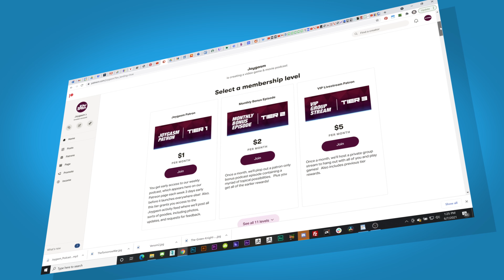HOGWARTS LEGACY GAMEPLAY IMPRESSIONS - Joygasm Podcast Ep 315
Hogwarts Legacy by Avalanche Studios and Warner Bros. Games has arrived!  This action RPG is brimming with fan service from the Wizarding World of J.K. Rowling.  Russ shares his gameplay impressions of what is so far one of the best games of 2023.  After listening to the episode, we’d love to hear from you! Post your comments below detailing your experiences with the topic listed above or leave us feedback on what you thought of the show.

TIMESTAMPS:
00:00 - Intro
00:11 - Greetings!
01:20 - Phenomenon of Harry Potter
03:33 - Hogwarts Legacy sales numbers are impressive
06:30 - This game is gorgeous
08:38 - Combat mechanics are fun
14:12 - Audio & VO is well done for the most part
15:33 - Enchantingly Immersive
19:25 - Characters are not memorable compared to the books / films
22:12 - Lack of a storage location for gear is annoying
27:39 - So much magic to discover and experience
33:16 - Talent points
35:17 - UI/UX menu designs
37:00 - Sorting Hat and House Quarters
40:24 - PS5 haptic feedback adds to the immersive factor
42:55 - Final thoughts